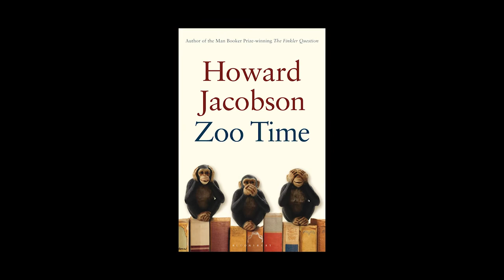Howard Jacobson introduces his new book, 'Zoo Time'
Novelist Guy Ableman is in thrall to his vivacious wife Vanessa, beautiful but contrary, highly strung and blazingly angry. The trouble is, he is no less in thrall to her alluring mother, Poppy. Their provocative presence fills Guy's head with stories so wild he can't concentrate to write them.

Not that anyone reads anymore, anyway. Reading, Guy fears, is finished. His publisher, fearing the same, has committed suicide. His agent, like all agents, is in hiding. Vanessa, however, is writing her own novel. Guy dreads the consequences...

Our funniest writer at his brilliant best, Zoo Time is a novel about love - love of women, love of literature, love of laughter.